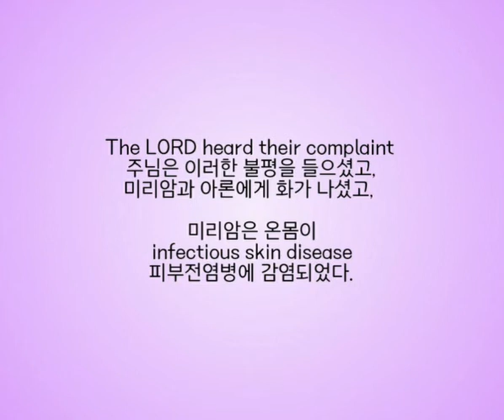윤여성 권사님 신명기 24:9 말씀선포